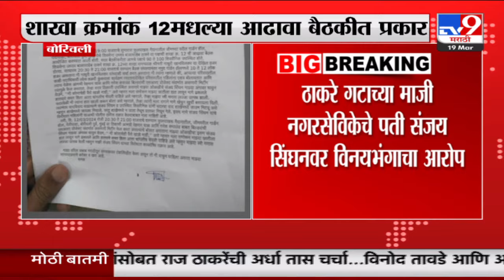Thackeray Group | बोरिवलीत ठाकरे गटाच्या शाखेत महिला उपशाखा प्रमुखाचा विनयभंग